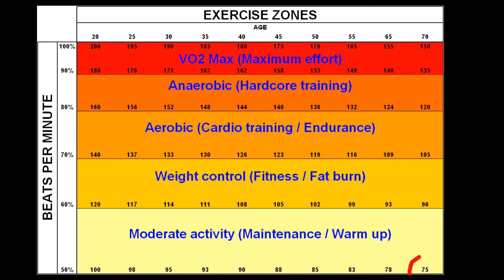Which is better training for fat loss। gym or running? Aerobic Exercise vs Anaerobic Exercise.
Educational video  which explains diffrence between aerobic and anaerobic exercises.Who should do aerobic exercises and who should go for anaerobic ones.Who should go for gym and who should run.What happen to your body when you go for aerobic exercises for prolonged time?
Do you have any benifit of it over anaerobic ones?How you should design your workout.All this discussed in this video..If you have more questions simply ask in the comments below.

Nutrition is the term used for the scientific study of food and how it is utilized by the body. Eating the proper kinds of food in the right amounts is essential to keep us . healthy. In other words, our health is dependent on our eating pattern. This leads us to the vital question-how much .and what should one eat to keep healty? How much and what.for example, should an infant consume? Similarly, how much and what foods should be consumed by a child, an adolescent, an adult or an old person? Further, what happens when one eats too much or too little? these are the types of questions that a study of nutrition helps us answer

नुट्रिशन
नुट्रिशन इन हिंदी
नुट्रिशन इन प्लांट्स
नुट्रिशन फ़ूड चार्ट
नुट्रिशन क्या है

health minister of india
healthy food
health care
health tips

coronavirus
coronavirus india
coronavirus vaccine
corona symptoms
corona vaccine
coronavirus tips

immunity in hindi
immunity meaning
immunity booster
इम्युनिटी
immunity against covid 19
immunity and coronavirus
immunity against viruses
immunity ayurveda

biswaroop roy
biswaroop chaudhary
biswaroop choudhary
biswaroop corona book
biswaroop roy chowdhury books